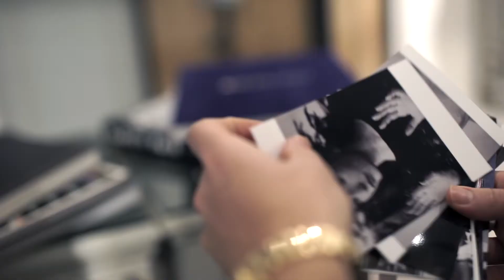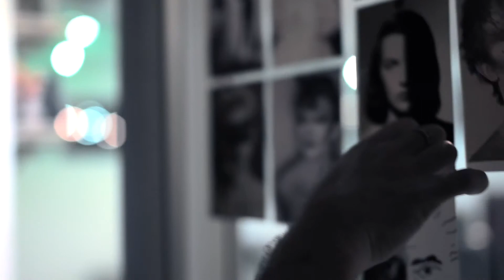A Day In The Life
A Day In The life of Chopp Hair salon, headed up by Paul Phillips - Award winning hairstylist, Global Ambassador for the International hair care brand Syoss.

If you are looking for a job in the best industry the world has to offer, in the best salon Essex has to offer then please apply within. to find application details.